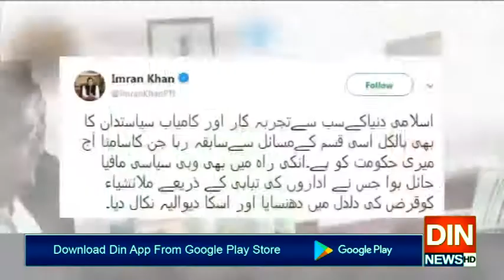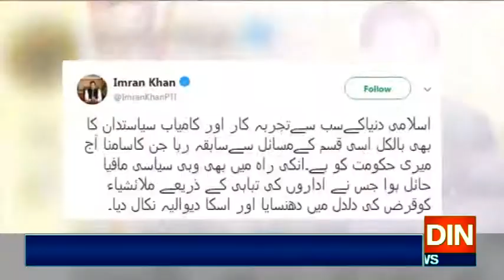عمران خان اور مہاتیرمحمد ایک ہی کشتی کے سوار